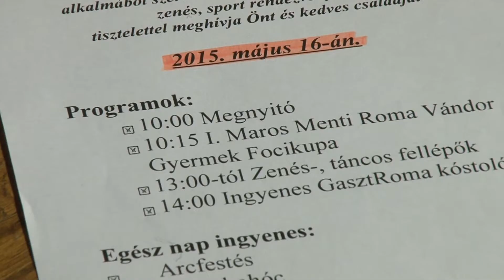Honvéd fejlesztése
Jövő évben indul a makói Honvéd városrész városrehabilitációs programja. A projekt megkezdése előtt az önkormányzat kíváncsi az ott élők véleményére, ezért május végén egy felmérést készítenek a városrészben.